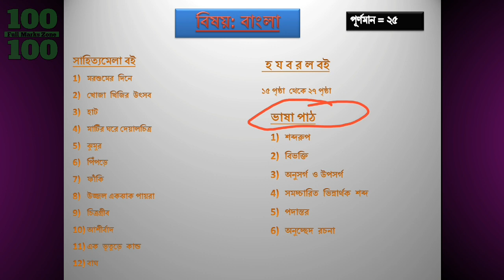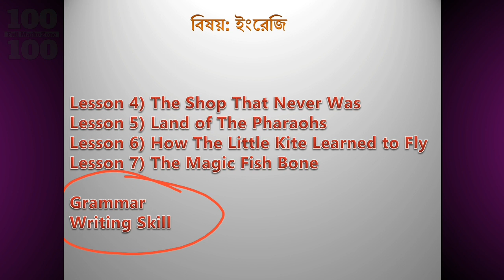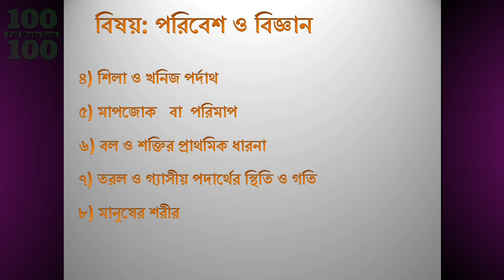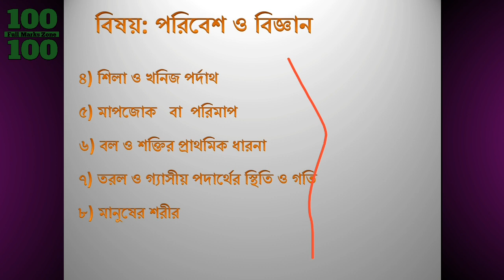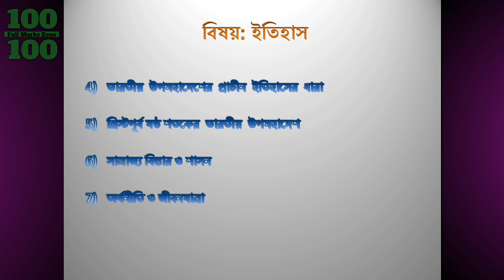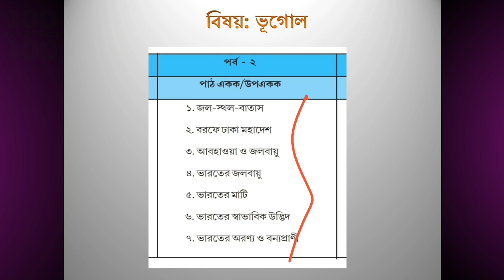ষষ্ঠ শ্রেণী দ্বিতীয় ইউনিট টেস্ট সিলেবাস || Class 6 2nd Unit Test Syllabus || 2nd Summative Test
ষষ্ঠ শ্রেণী দ্বিতীয় ইউনিট টেস্ট সিলেবাস

Class 6 2nd Unit Test Syllabus

2nd Summative Test Syllabus

2nd Summative Test Syllabus WBBSE

Second Unit Test Syllabus

Second  Summative Test Syllabus WBBSE

Class  Second   Unit Test Syllabus